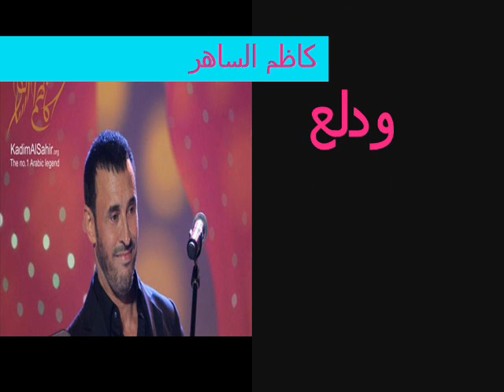شو حلو طولك + دلع كاظم الساهر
قناة سمعية طربية لمجموعة من المطربين العرب